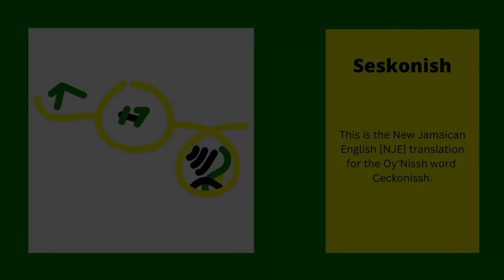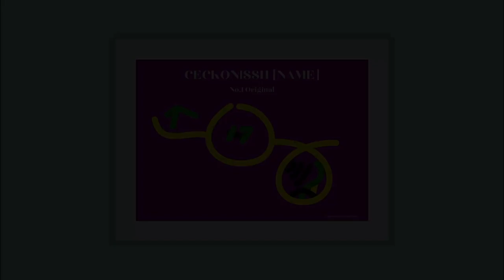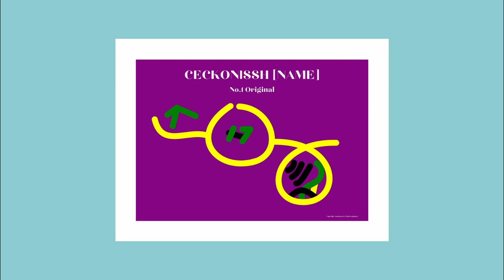Oy'Nissh | Ceckonissh No.1 Original Name Landscape Poster Print | Jamaica Vlog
Original art work from the newly constructed Jamaican Language or conlang.